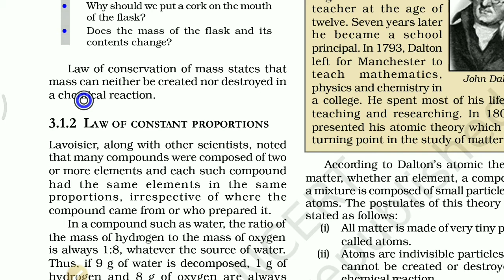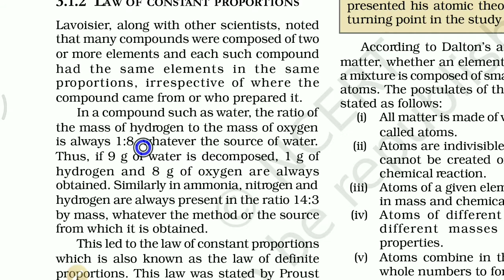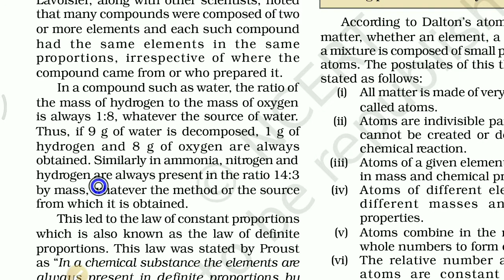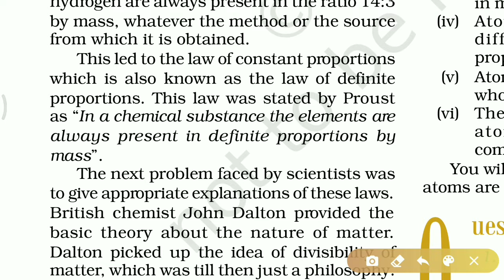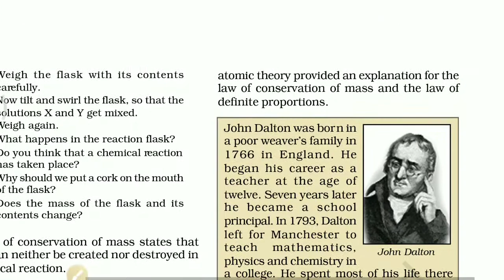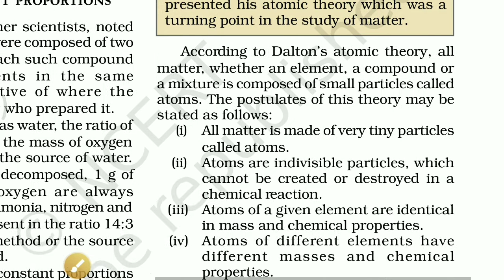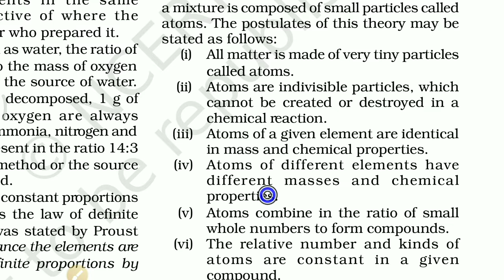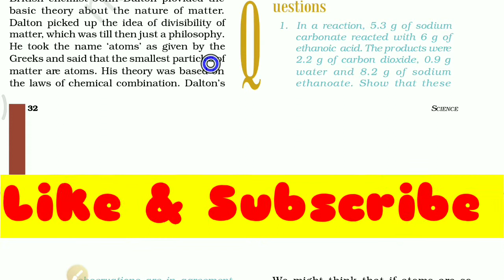Cbse ncert class 9 chapter 3 ATOMS AND MOLECULES: law of constant proportion (part 2) in हिंदी